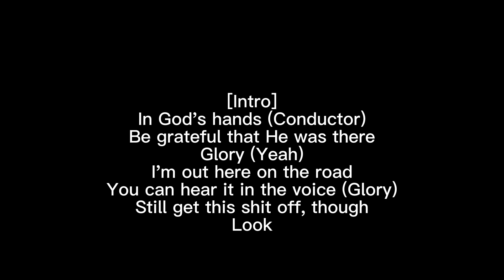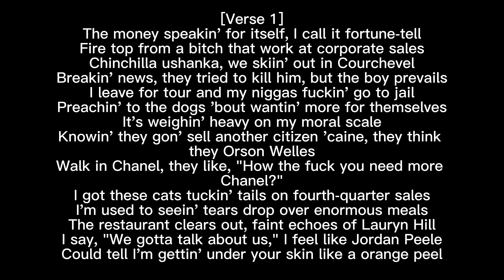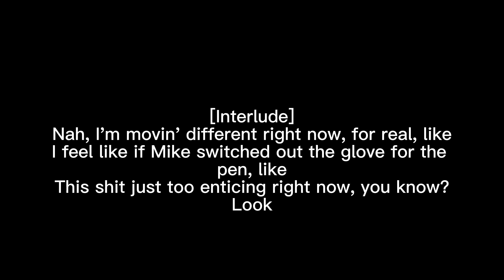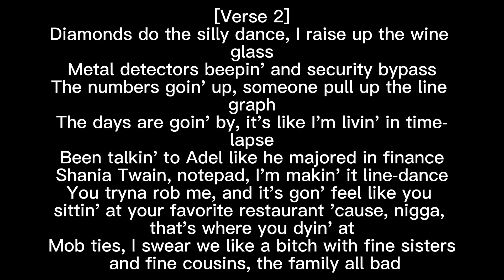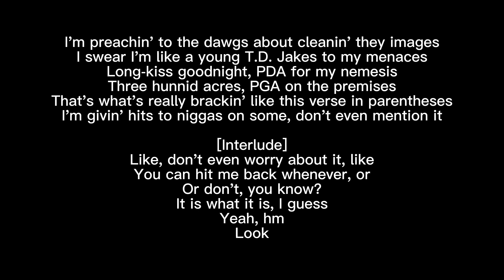8am in Charlotte - Drake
[Intro]
In God's hands (Conductor)
Be grateful that He was there
Glory (Yeah)
I'm out here on the road
You can hear it in the voice (Glory)
Still get this shit off, though
Look

[Verse 1]
The money speakin' for itself, I call it fortune-tell
Fire top from a bitch that work at corporate sales
Chinchilla ushanka, we skiin' out in Courchevel
Breakin' news, they tried to kill him, but the boy prevails
I leave for tour and my niggas fuckin' go to jail
Preachin' to the dogs 'bout wantin' more for themselves
It's weighin' heavy on my moral scale
Knowin' they gon' sell another citizen 'caine, they think they Orson Welles
Walk in Chanel, they like, "How the fuck you need more Chanel?"
I got these cats tuckin' tails on fourth-quarter sales
I'm used to seein' tears drop over enormous meals
The restaurant clears out, faint echoes of Lauryn Hill
I say, "We gotta talk about us," I feel like Jordan Peele
Could tell I'm gettin' under your skin like a orange peel
'Cause your words don't match your actions like a foreign film
And now it's silence in the Lamb' like the horror film
Things get quiet after me statin' the obvious
Things get kinky after fifteen years of dominance
That October sky is lookin' ominous
The money is autonomous
Shout' to Oliver North, he out in Rome doin' Toronto shit
And Jeremiah the watchdog, you niggas know what time it is
I'm in and out of Houston Hobby so much, I'm a hobbyist
Hoes waitin' on Cench in the lobby, that boy a lobbyist
Savage got a green card straight out of the consulate
Where I go, you go, brother, we Yugoslavian
Formal is the dress code, dawg, so many checks owed
I feel Czechoslovakian, nigga, what the fuck?

[Interlude]
Nah, I'm movin' different right now, for real, like
I feel like if Mike switched out the glove for the pen, like
This shit just too enticing right now, you know?
Look

[Verse 2]
Diamonds do the silly dance, I raise up the wine glass
Metal detectors beepin' and security bypass
The numbers goin' up, someone pull up the line graph
The days are goin' by, it's like I'm livin' in time-lapse
Been talkin' to Adel like he majored in finance
Shania Twain, notepad, I'm makin' it line-dance
You tryna rob me, and it's gon' feel like you sittin' at your favorite restaurant 'cause, nigga, that's where you dyin' at
Mob ties, I swear we like a bitch with fine sisters and fine cousins, the family all bad
I'm preachin' to the dawgs about cleanin' they images
I swear I'm like a young T.D. Jakes to my menaces
Long-kiss goodnight, PDA for my nemesis
Three hunnid acres, PGA on the premises
That's what's really brackin' like this verse in parentheses
I'm givin' hits to niggas on some, don't even mention it

[Interlude]
Like, don't even worry about it, like
You can hit me back whenever, or
Or don't, you know?
It is what it is, I guess
Yeah, hm
Look
[Verse 3]
You young boys take some of that money and set it aside
Not havin' enough to pay your tax is a federal crime
You niggas obsessed with me, and it's not on no hetero vibe
Handle beef so quiet, you think that I'm lettin' it slide
Next thing you know, we tip-toein' past enemy lines
Diss me so long ago, we making your memories fly
Conspiracy theories start floatin' 'round like the Kennedy guy
I'll prolly hold a grudge against you guys 'til I'm seventy-five
Ayy, niggas lyin' for a livin', I couldn't relate
We all gotta lay in the bed we make, but that couldn't be Drake
You forced a lot of fake love when real ones stood in your face
That's why you got deserted by your niggas like puddin' and cake
I got you on camera bowin' down, but the footage is safe
Thank God, another USB to put in the safe
Thank God, at the crib, dippin' my foot in the lake
I swear that y'all turned me into the villain, I couldn't escape
Not sayin' I'm the best at what I do
I'm just sayin' that it's me versus whoever wanna lose
Pick any one of the Who's Whos, I got .22s for new crews
R.I.P. to the DJ from Houston, we loose screws
Helicopters, cop lights, and news crews
Niggas steady cryin' to my daddy, well, boo-hoo
You prolly heard a lot about the boy, well, true, true, haha

[Outro]
(In God's hands) Yeah
(Be grateful)
(That He was there)